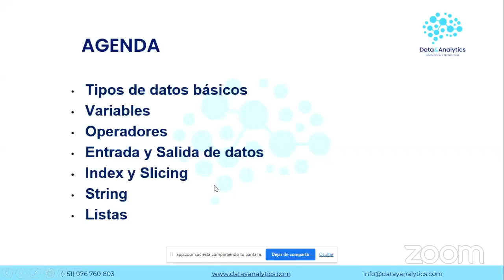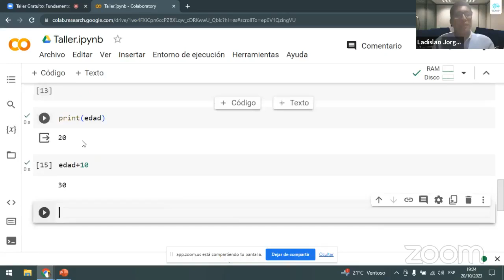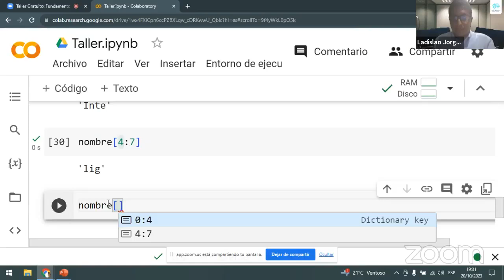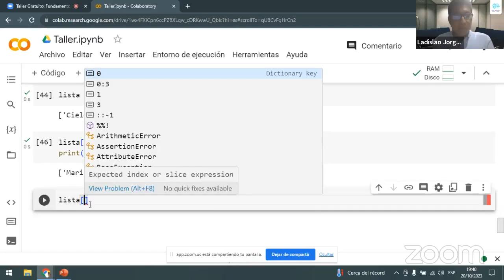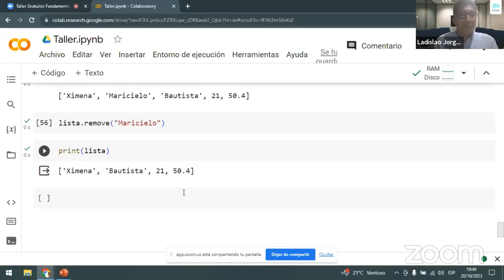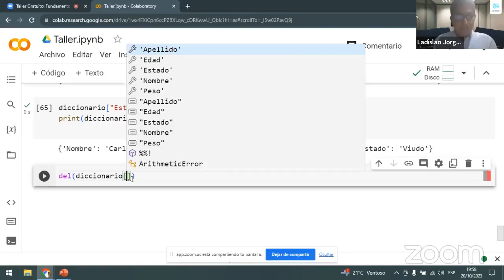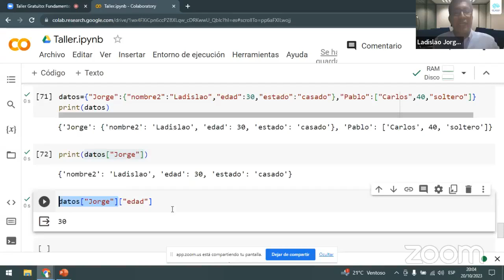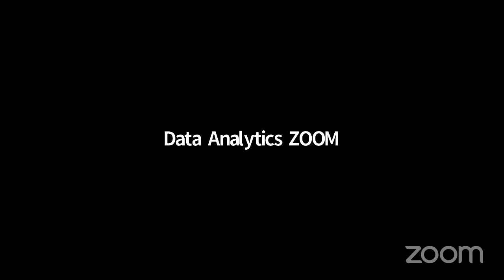Fundamentos de Python🐍 - "Data & Analytics - Innovación y Tecnología"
"Data & Analytics - Innovación y Tecnología". Lo más importante e interesante está aquí, no busques en otro sitio. Contenido verificado, interesante e importante.

"Data & Analytics - Innovación y Tecnología" es una consultora con amplia experiencia en Machine Learning, Big Data e Inteligencia Artificial. Ayudamos a las empresas a optimizar procesos, maximizar resultados y convertirse en compañías Data-Driven con soluciones ágiles y efectivas.